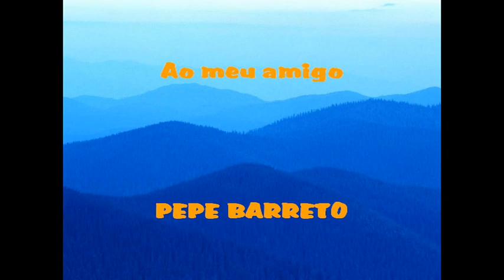SHANNY'S Mi Guitarra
Just a little equalizer exercice over a original live soundtrack a little clear-cut.
My friend's Pepe band ( SHANNY'S ) playing on a hot ( I presume ) summer night.